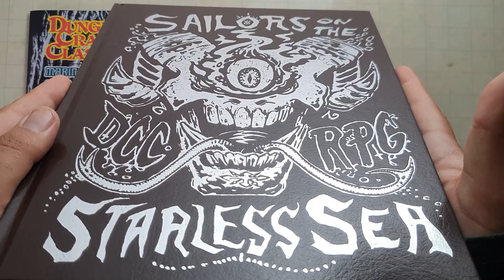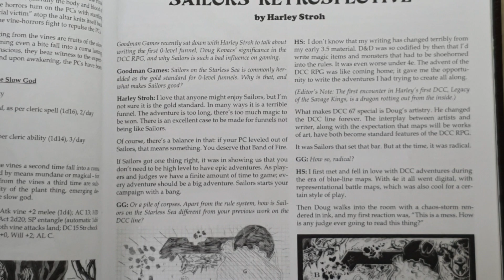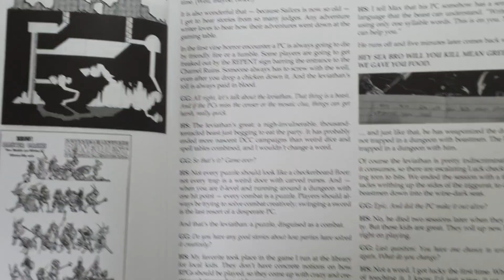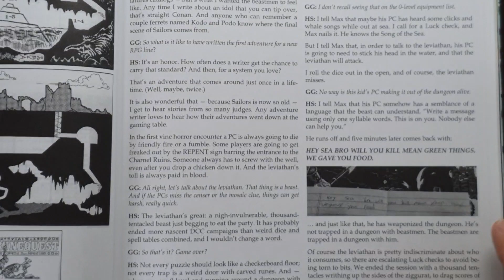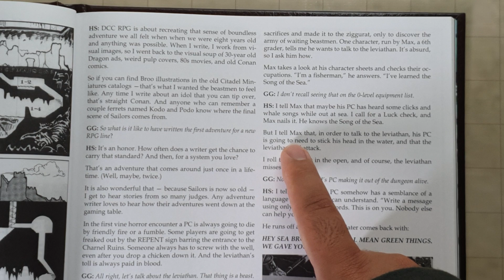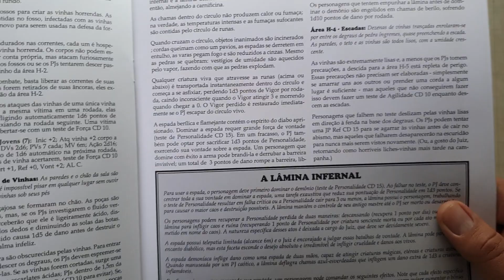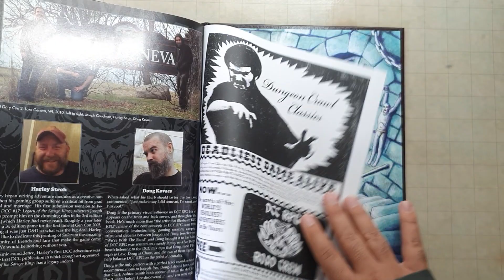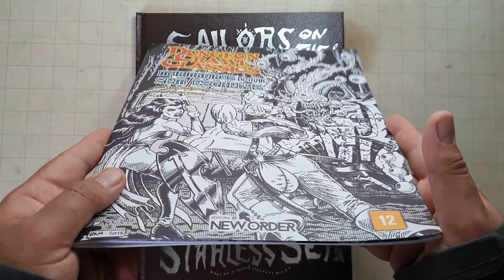"Navegantes no mar sem estrelas" (#67) - Bastidores (DCC-RPG)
Entrevista com o autor, expansão, capas alternativas e uma crítica pessoal.

Como ajudar o canal:
Deixe também seu comentário para compartilharmos XP, que é o grande objetivo do canal!

Caso queira acompanhar mais deste tipo de conteúdo, segue nossa árvore de